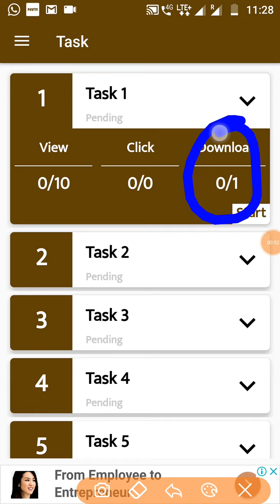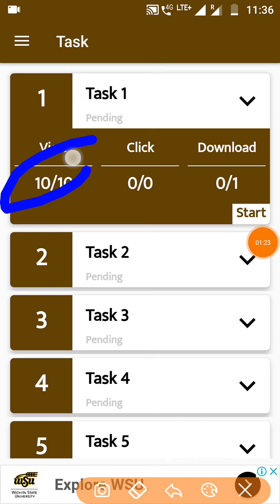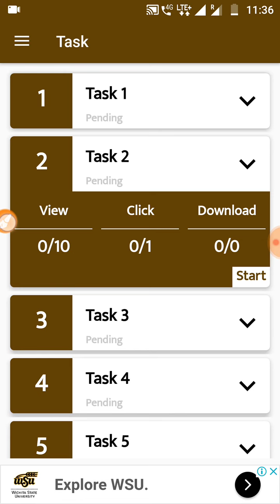Daily Get Free Paytm Cash 🎉 New Earning App 🎉 Minimum Redeem ₹10 || Tamil